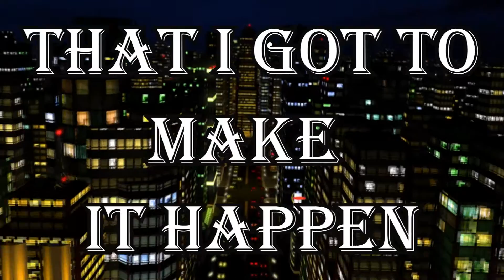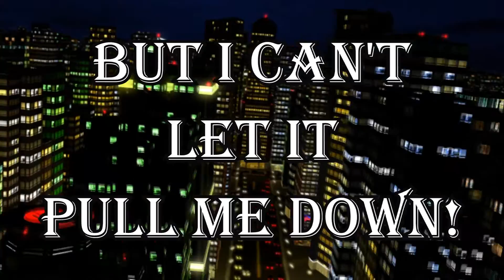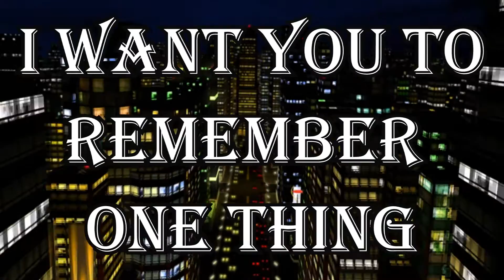THEN I - LYRIC VIDEO - A song of determination in-spite obstacles!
This song speaks of the idea not allowing anything to stop us from pursuing our dreams!